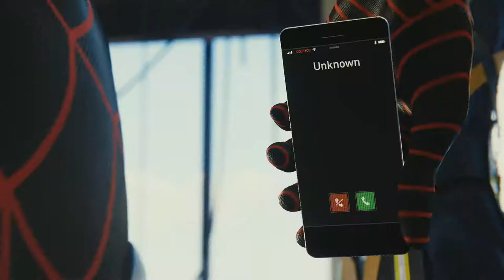Spider-Man ps4 part 10 y 11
Social::
instagran: alexminyety
twitch.tv: alexminyety